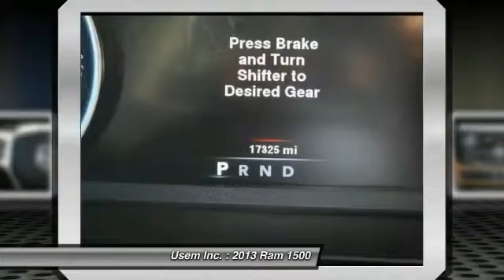2013 Ram 1500 Austin MN 32495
2013 Ram 1500 Laramie

Usem Inc.

With this 4X4's power, tires and off road suspension, it goes where few dare to tread and gets you back in one piece too.